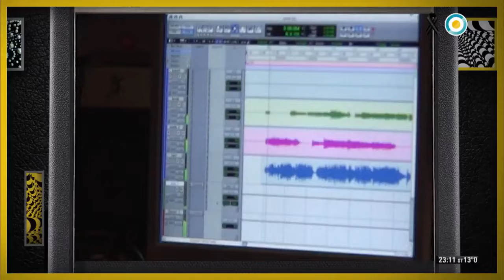Programa ojos de video tape charly garcia kill gil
En el programa ojos de video tape, emitido por tv publica, Argentina.
En el capitulo donde narra la historia de la grabación del disco Kill Gil que Charly García grababa para su posterior edición, como así también otras imágenes como la participación el 30 de abril del año 2007 en la Plaza de Mayo junto a las Madres y Abuelas en sus 30 años de lucha, participe como camarógrafa documentalista, aportando parte de la historia a dicho programa de rock argentino.
Soy la camarógrafa documentalista de este material que ilustra  una época  que data del 2004 al 2008.